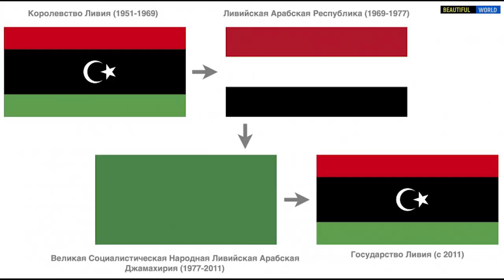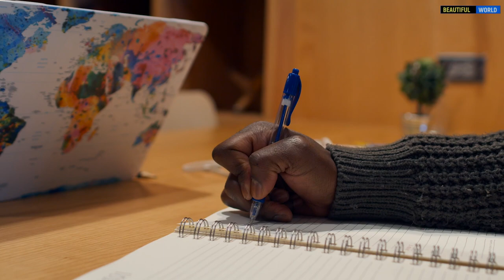Почему на флагах государств нет розового? Флаги стран мира. Интересные факты. Популярная География.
Во флагах мира используется более 500 цветов, а точнее, оттенков. Причем на одном флаге их может быть от одного до восьми. Например, одноцветные флаги были в Афганистане до 1997 года, в Ливии — до 2011-го, на Мальдивах — до 1903-го. А восьми цветные сейчас — на Британских Виргинских Островах, в Гватемале.